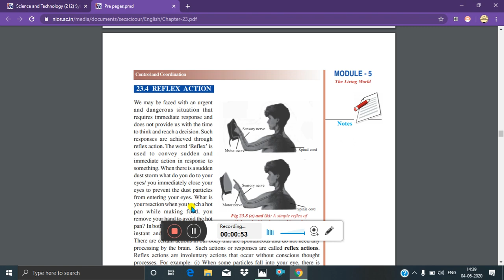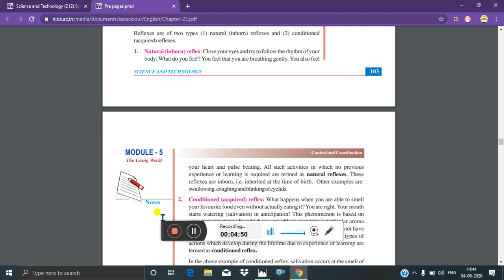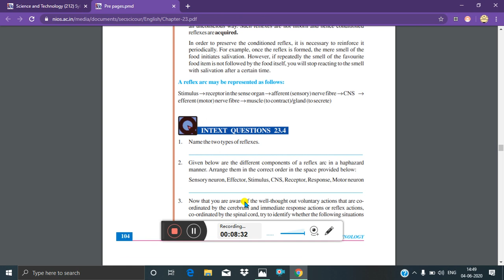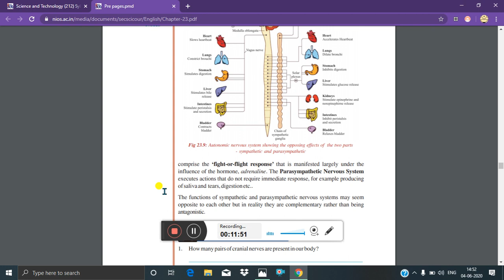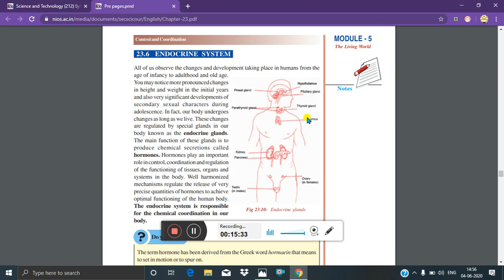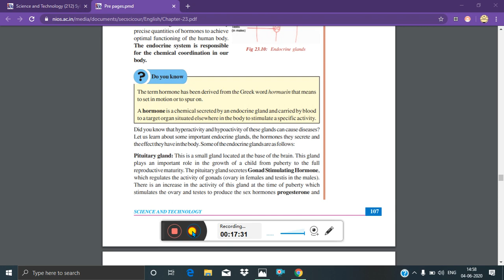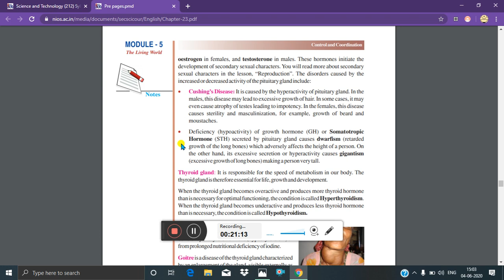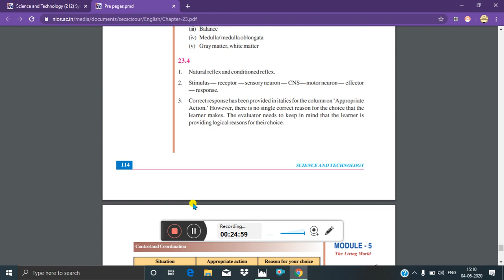lesson23(LIFEPROCESSES2CONTROLANDCOORDINATIONPART2)ofN.I.O.Sclass10subjectscienceandtechnology(212)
Here is the lesson 23 of science and technology) (212) (Biology) (LIFE PROCESS-2 CONTROL AND COORDINATION  of N.I.O.S class 10 part 2
first part in i card button